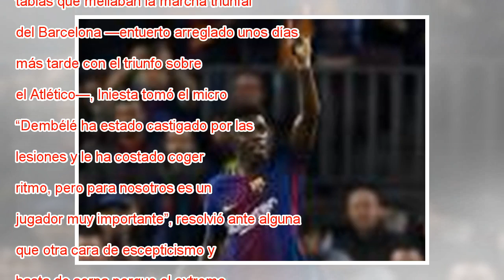El espaldarazo a Dembélé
Ampliar foto Messi acude a felicitar a Dembélé tras su gol. Manuel Queimadelos Alonso Getty Images Directo Previa En la Edad Media, el espaldarazo era el momento cumbre para el guerrero, pues cuando el monarca posaba la parte plana de la espada sobre...